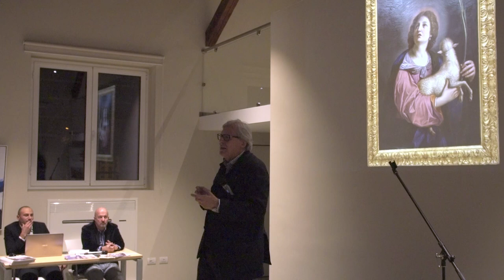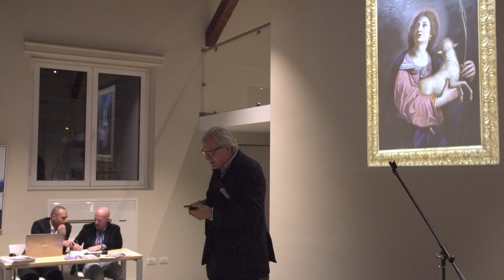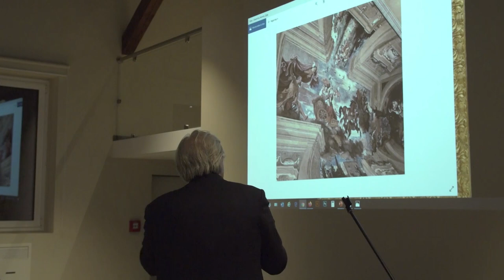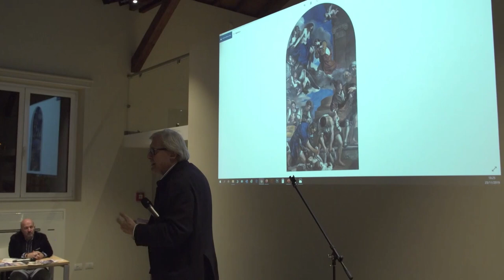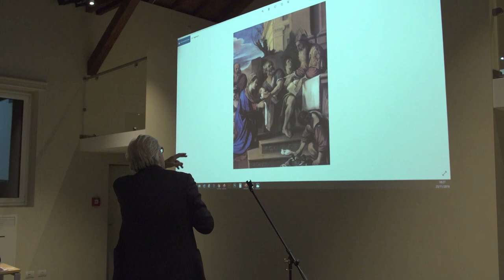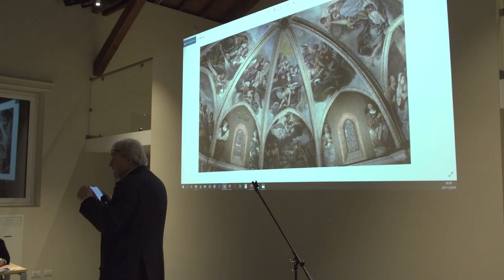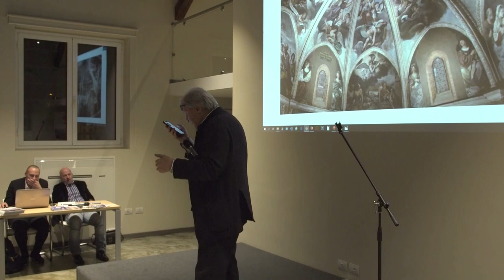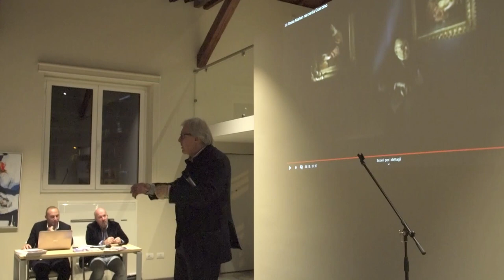Vittorio Sgarbi presenta "Sant'Agnese" del Guercino - Lectio Magistralis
Il prof. Sgarbi presenta la "Sant'Agnese" del Guercino, opera dotata di Identità Digitale ArtID.

Scopri ArtID ed il Certificato Digitale su artid.ch